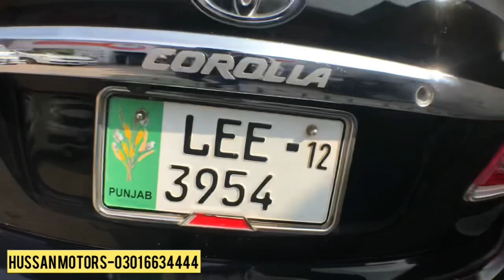Toyota XLI and hundyie santro for sale full detailed reviews |Ayaz gill Gujranwala Pakistan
Used cars for sale in pakistan Gujranwala | Ayaz gill

Chicken paratha egg paratha Alo paratha review#Ayaz gill vlogs
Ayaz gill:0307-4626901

New video
20 year old shahi chana breakfast
Gujranwala food